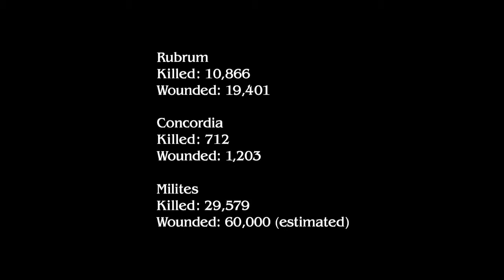Final Fantasy Type-0 HD: P.16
Welcome to Final Fantasy Type 0! As a massive fan of the series, I’ve been looking forward to playing this game. I hope you enjoy it as much as I plan to.